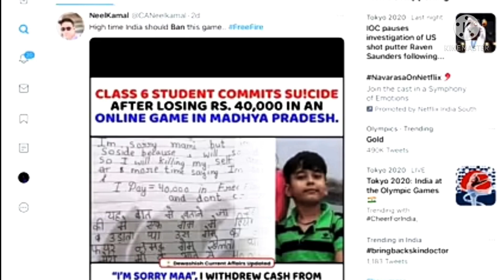FREE FIRE BAN?? STOP FREE FIRE 🔥GARENA FREE FIRE 🔥🔥DIAMOND 💎💎TOP UP FREE FIRE 😭😭😭😭😭😭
hello dosto

I am raman.

I asked you for don't more top up in free fire. Don't stolen money in your parents.

Don't nervous.

don't scam anyone to free fire id.

pls stop this ⛔⛔.

Save children.

Free fire is a game 🔥🔥🔥

. Game is not a crime but this is not played personality.

pls stop.

FREE FIRE🔥🔥

para Samsung A3,A5,A7,J2,J5,J7,S5,S6,S7,S9,A10,A20, A30, A50, A70

# FREE FIRE 🔥🔥

# TOP CRIMINAL

# YELLOW CRIMINAL💯

# SEASON 1

# HIP HOP

# SEASON 3

SEASON 4

ALL RARE BUNDLE FRIENDS

# BUNNY BUNDLE

# RED CRIMINAL

# BLUE CRIMINAL

# PURPUL CRIMINAL

₹ GREEN CRIMINAL

ALL FUNNY VEIDO

MORE GIVEWAY

# DIAMOND

# DJ ALOK

# CUSTOM

GIVEWAY

FREE FIRE

₹PRESETALLIGHTMOTION

PHONE PLAYER

@LOVER FREE FIRE 🔥🔥

criticisms, comments, news reporting, teaching, scholarship and research.